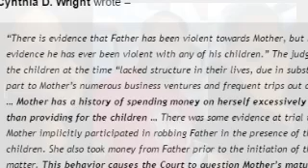Keisha Knight Pulliam's Ex Husband Fights For Joint Custody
comment because we bringing the tea over here and it
is always piping hot.

People are crawling out of cracks in the wood to throw
their support behind Keisha Knight Pulliam's ex-husband.

Legal documents filed in court say that Keisha does not
want Ed Hartwell near their 2 month old daughter. Keisha
claims Hartwell plotted to trigger a miscarriage during
her pregnancy. Hartwell denies the claims.

New documents were filed by Hartwell seeking joint custody
of bady Ellla.

His ex-wife Lisa Wu even wrote a letter on his behalf saying
he is a great dad. Lisa says she never worries about her
child being with his dad and that he will do everything
within his power to love, protect and provide for EJ
while he's not with her. In the letter she assures the
court that he will put Ella's best interest first.

In 2003 Lisa Wu Hartwell lost custody of her eldest sons by
ex-husband Keith Sweat. The judge in that case stated Lisa
had a history of spending money on herself excessively
rather than providing for the children. Her maturity
and judgement were in question so that was one of the
many reasons she lost custody.

Wasn't there an accusation that Lisa Wu had an affair
with Cynthia Bailey's husband Peter Thomas from Housewives of
Atlanta?

No shade but Ed, you might want to find another character witness.
Just saying.